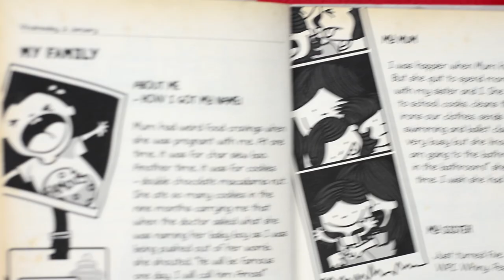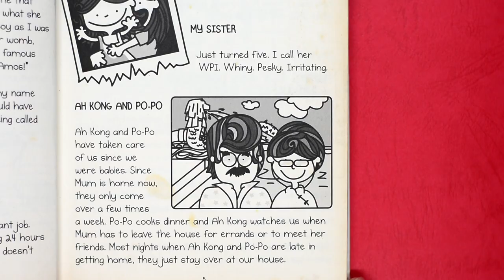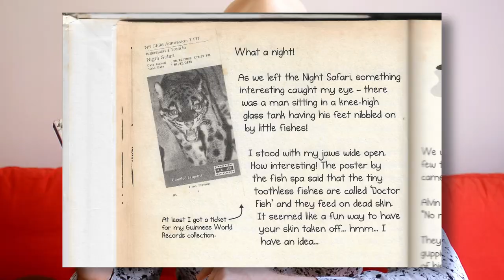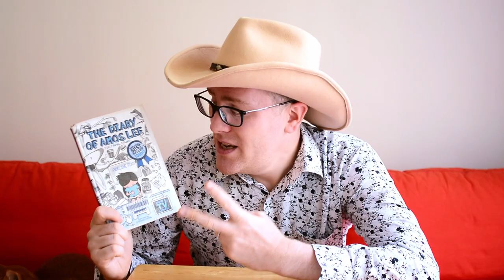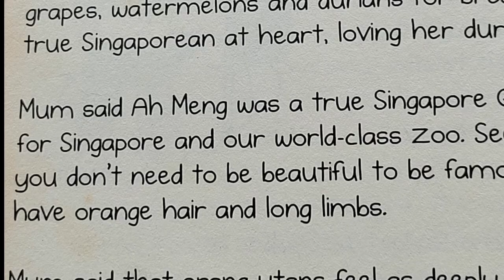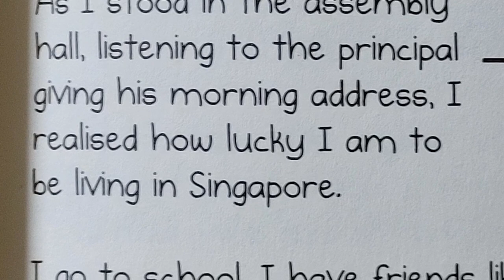The Diary of AMOS LEE | Mr O Reads... | Learn English for Kids